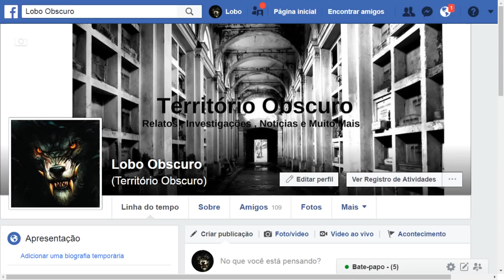A Família Lobisomem relato 53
INSTAGRAM  territorioobscuro